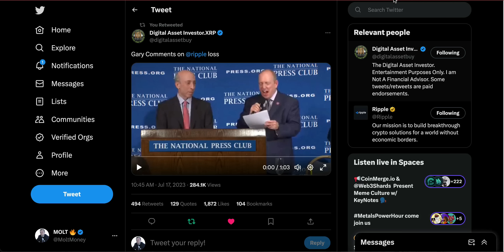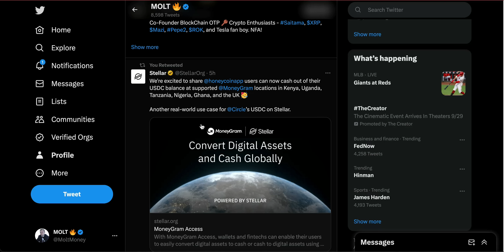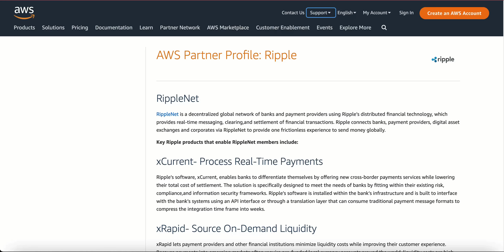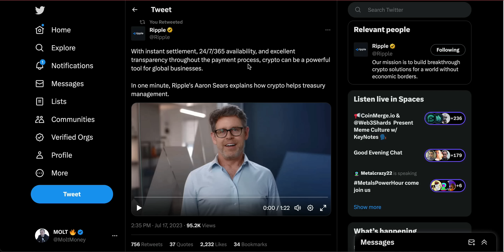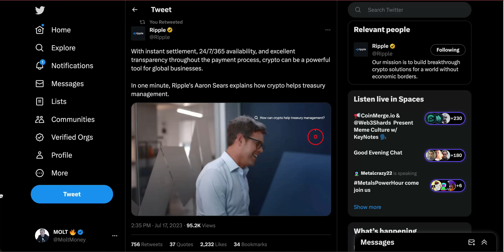XRP / XLM ITS ALL HAPPENING !!!! SHOCKING PLAN WITH RIPPLE/STELLAR !!!!!! (FEDNOW!!!) 🚨🚨🚨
WARNING : THESE ARE MASSIVE XRP XLM NEWS UPDATES! 🚀🚀🚀

XRP UTILIZED BY U.S. BANKS SOON SAYS XRP EXPERT! 🚀🚀🚀🚀🚀🚀🚀
XRP XLM NEWS UPDATES! 🚨🚨🚨